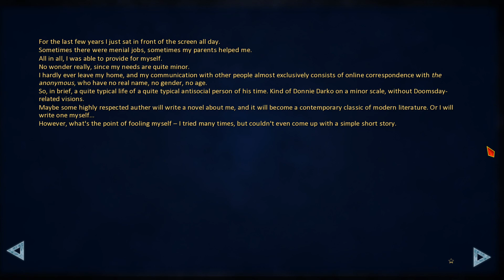I ALREADY LOVE THIS GAME | Everlasting summer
I have heard that this game should be a masterpiece and it sure looks like it! ✌🤠✌🤠😎😎